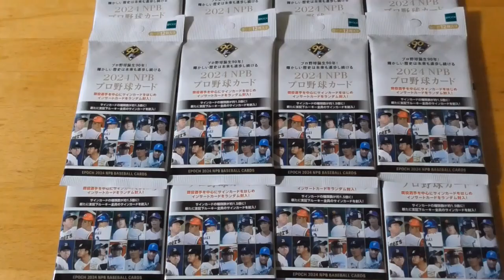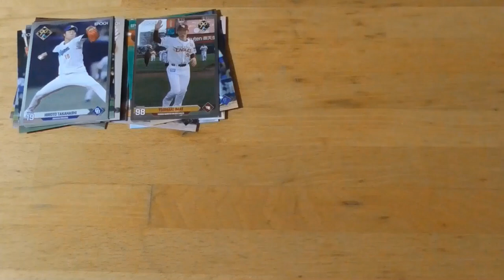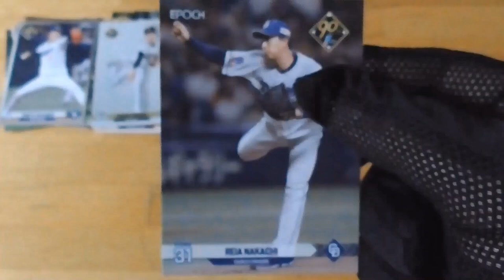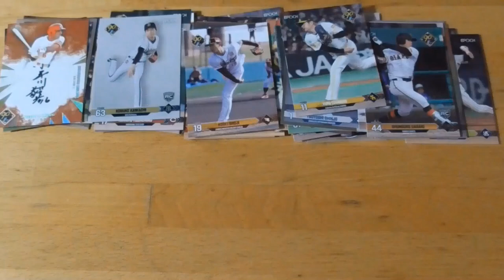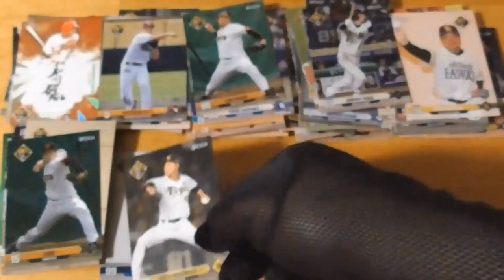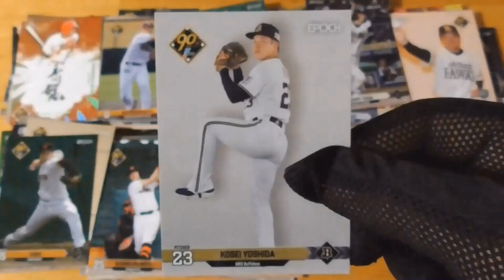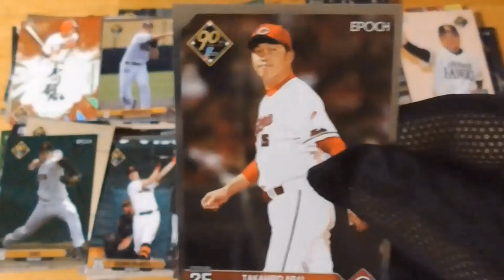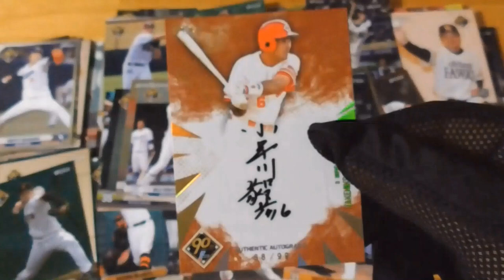2024 NPB プロ野球カード開封動画⚾前編